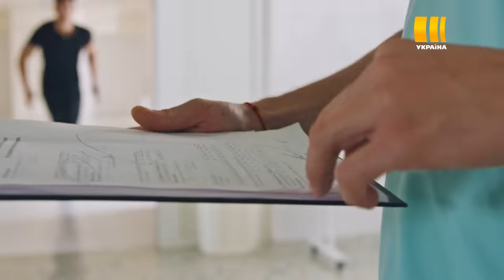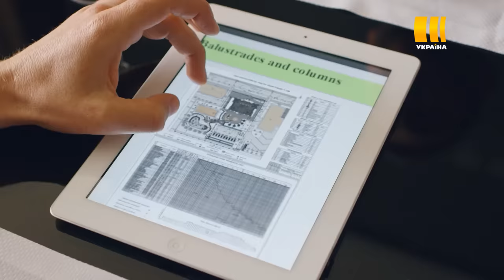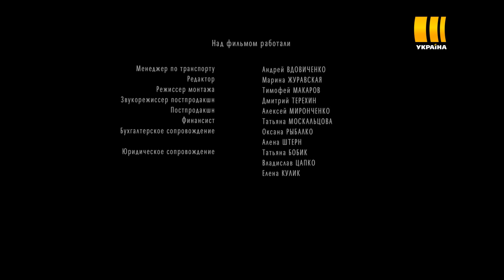Не хочу тебя терять (Серия 1)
Соня с детства влюблена в своего одноклассника Андрея. Но он предпочел ей другую – красавицу Таню. Спустя семь лет судьба снова сталкивает Андрея и Соню. Она, как и мечтала в юности, стала отличным хирургом, а Андрей – успешным архитектором. Только любви настоящей не случилось ни у нее, ни у него. Кажется, что надо сделать только один шаг навстречу друг другу и первая любовь вспыхнет с новой силой. Но на их пути снова становится Таня, теперь жена богатого бизнесмена: она задумала втянуть Андрея в жестокую и опасную игру…